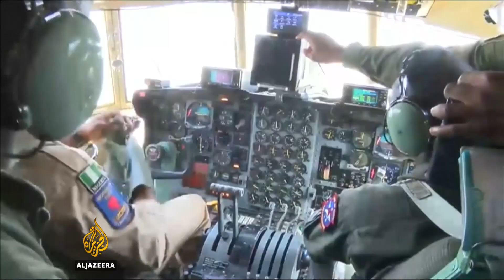Gambia crisis ends as Yahya Jammeh leaves for exile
After 22 years in power, Gambia's former ruler Yahya Jammeh has left the country, ending a political crisis that lasted for more than a month.

The ex-president lost a presidential election to opposition leader Adama Barrow in December. After initially accepting the result, he then refused to step down, prompting neighbouring countries to send in troops.

Al Jazeera’s Nicolas Haque reports from Dakar in neighbouring Senegal.